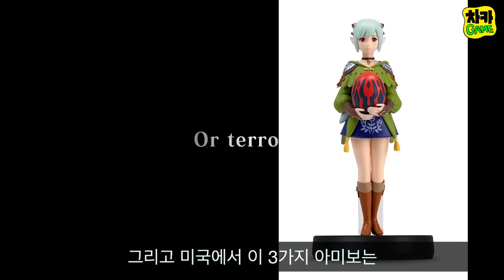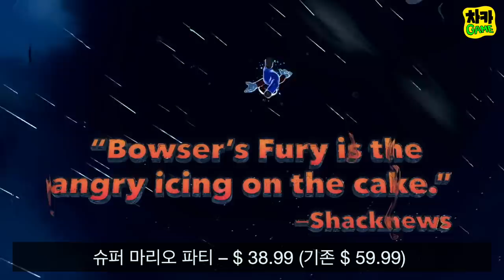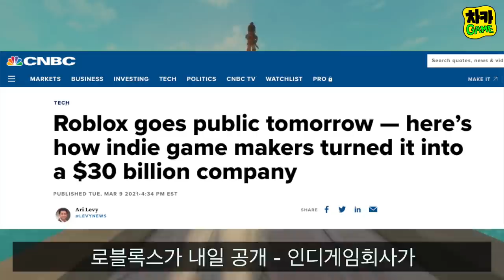마이크로소프트 베데스다 인수 끝/몬헌 파멸의 날개 아미보 공개/에이펙스 레전드 프레임 속도와 해상도/오버워치 새로운 이벤트 파치마리 챌린지 시작 등등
► 이 영상을 오버워치를 좋아하는 친구 두명에게 공유해 주세요!!

시간표:
마이크로소프트 베데스다 인수 마무리 (00:00)
몬스터 헌터 두번째 타이틀 스토리: 파멸의 날개 아미보 공개 (02:56)
스위치 에이펙스 레전드 프레임 속도와 해상도 (04:26)
닌텐도 “해피 마리오” 세일 미주 이숍 (05:38)
유니버셜 슈퍼 닌텐도 월드 개장 (06:36)
오버워치 새로운 이벤트 파치마리 챌린지 시작 (07:37)
로블록스 30조 가치의 회사로 상장 (08:43)

소스들:
마이크로소프트 베데스다 인수 마무리